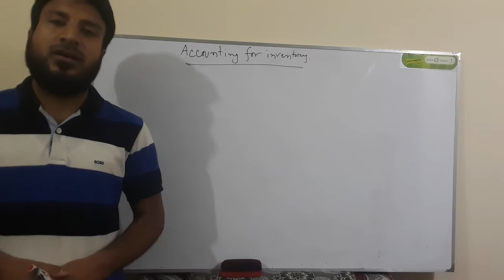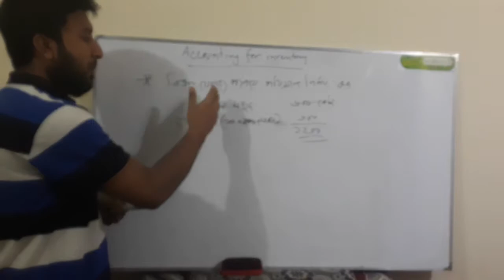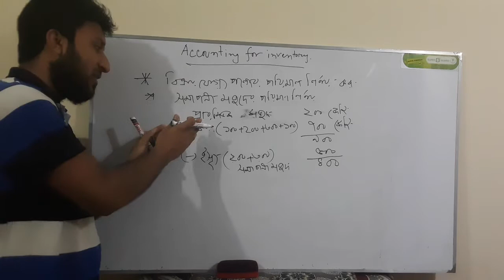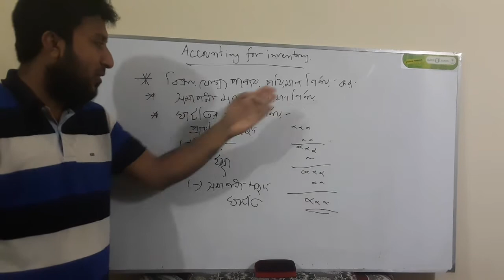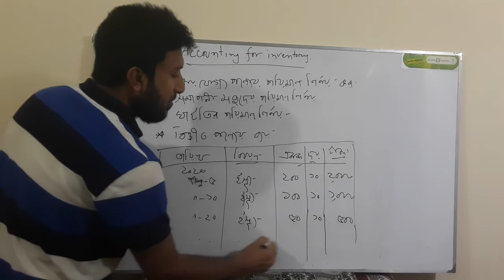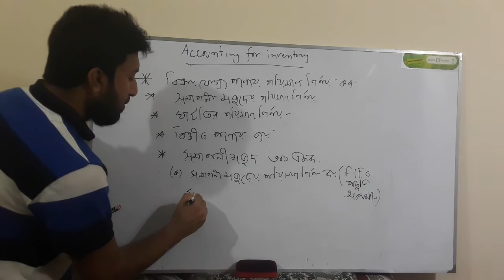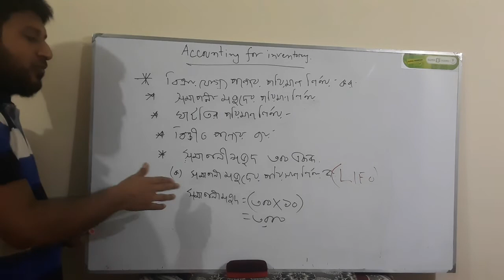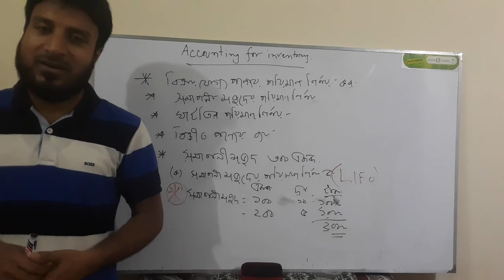Important creative questions::Accounting for inventory